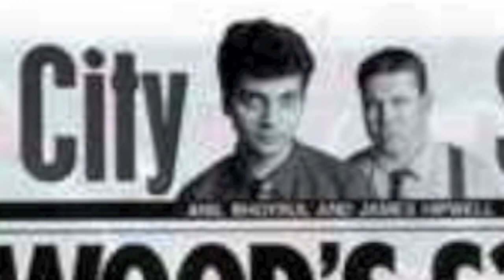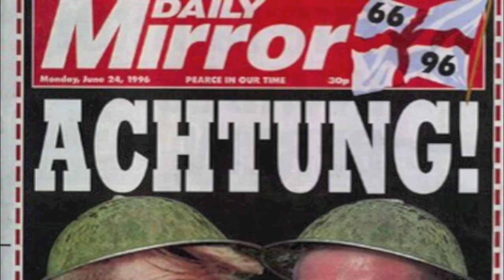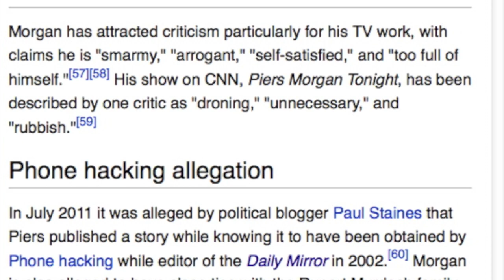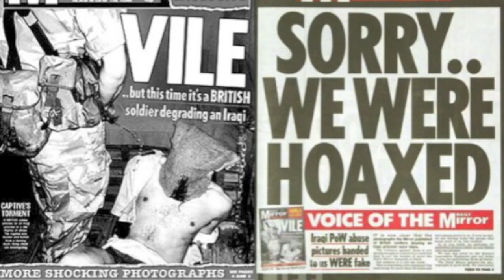A CHARMLESS MorgAN [Piers Morgan] [parody song]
Parody song/video based on Blur's Charmless Man ... But about Piers Morgan.